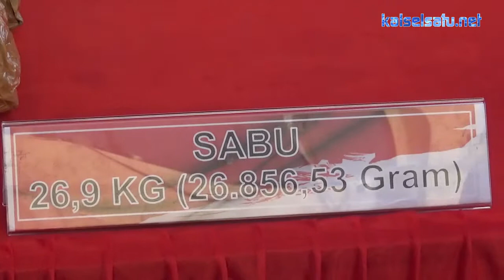26 Kilo Sabu Diblender, 29 Pelaku Ditahan